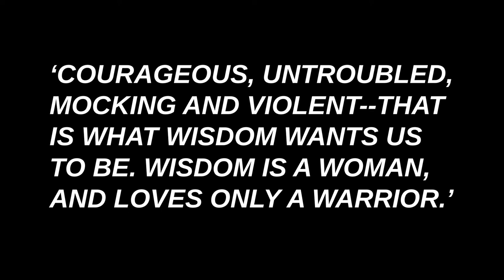Godspeed Senator! // Chris Tilley vs. Chris Tilley in a Chicken Mask [SGC USPSA Match Footage]